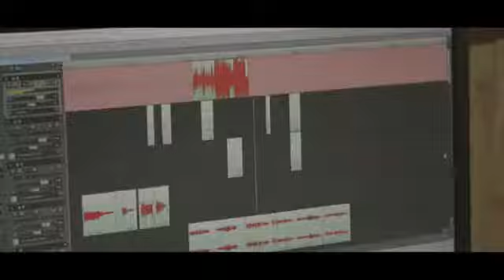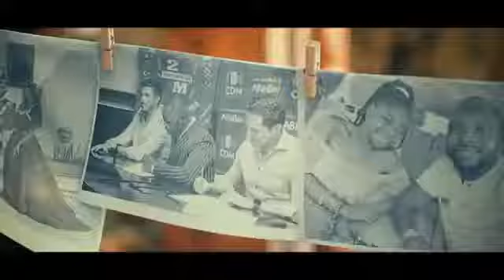Mr Bow story of my life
New release song from bowito music.